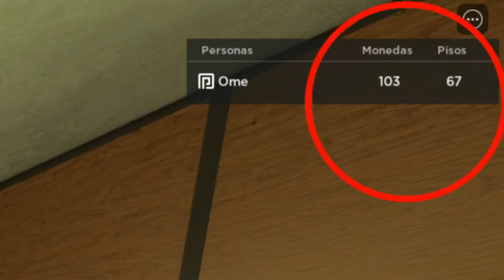ESTE ELEVADOR TE LLEVA A LUGARES EXTRAÑOS / REGRETEVATOR ROBLOX